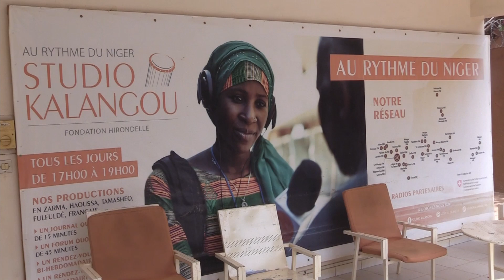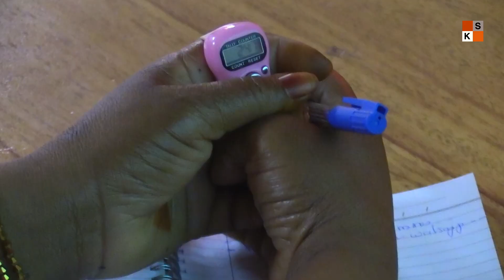Journée internationale des droits des femme : Studio Kalangou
Les femmes du Studio Kalangou souhaitent bonne fête à toutes les femmes du monde.